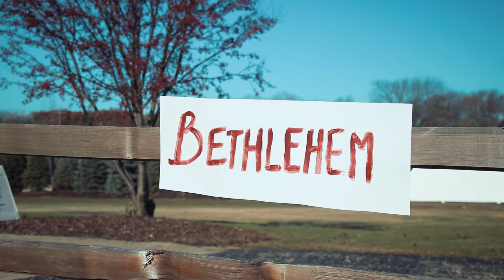A Firehouse Christmas